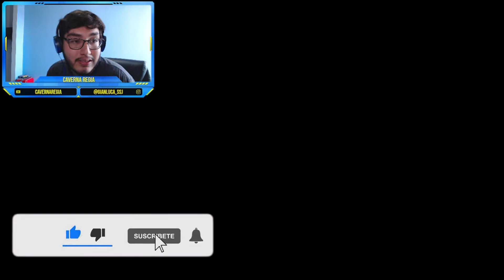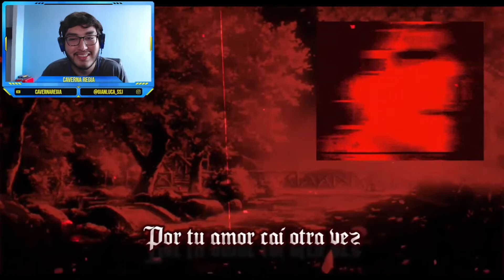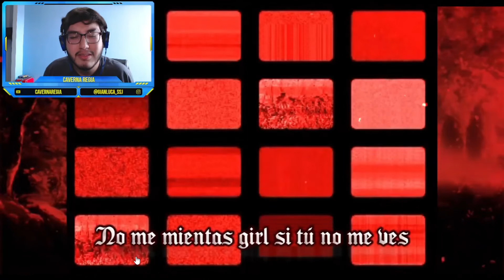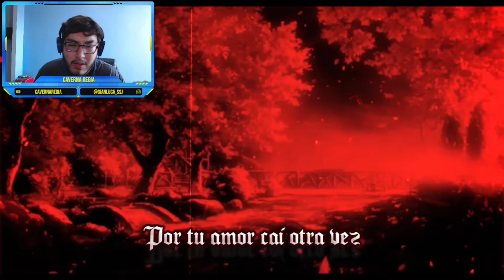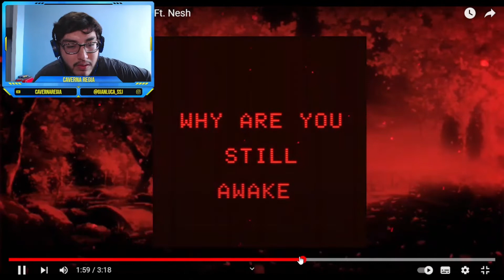( REACCIÓN ) - Enloquecer - Kid Law Ft. Nesh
Meta de subs: 550
Espero y le guste mi contenido y poco a poco iré mejorando más y aprendiendo cosas nuevas.